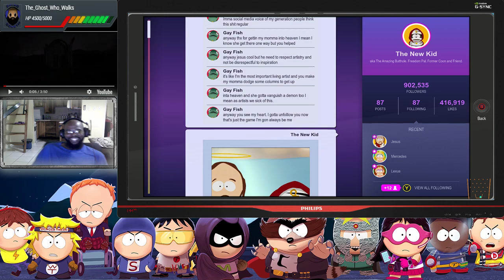Let's Play - South Park: The Fractured but Whole (14)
Been waiting on this game for a long time and now we can play it together. Highly recommend this game if you are a fan of the series of potty humor -- Watch live